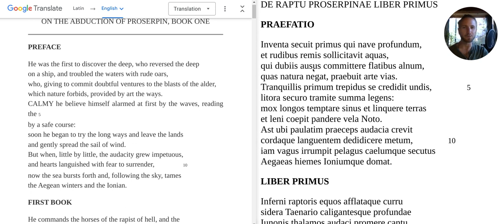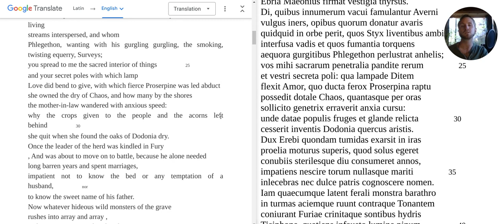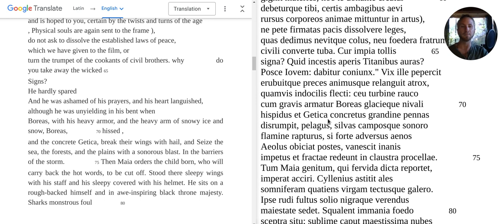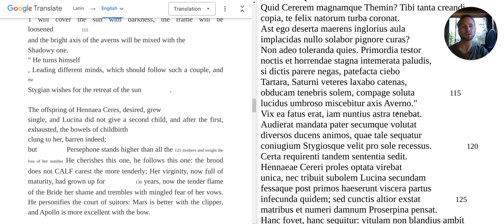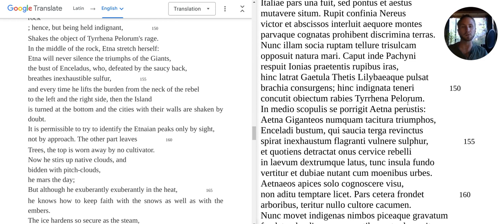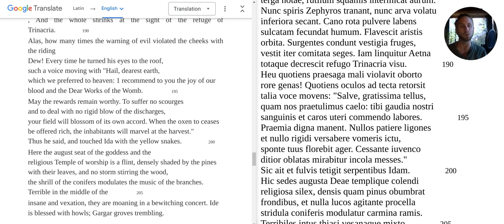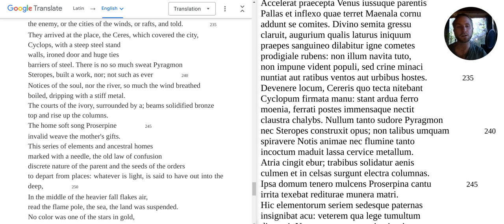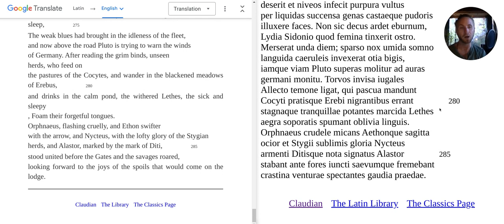Claudian: De Raptu Proserpinae Liber I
Legamus Latinum: Sight-Read along with me in Latin on the right

or view the nearly tolerable artificial machine translation on the left

 I make many accentual mistakes. Some of them I even catch and try to correct!